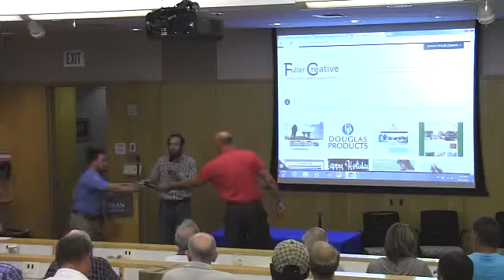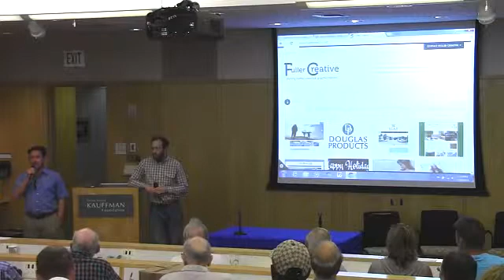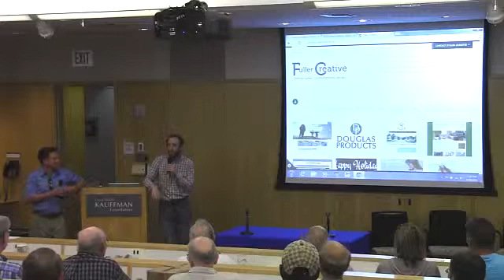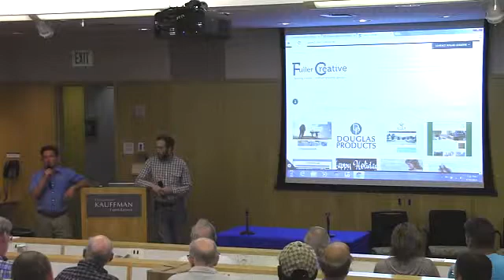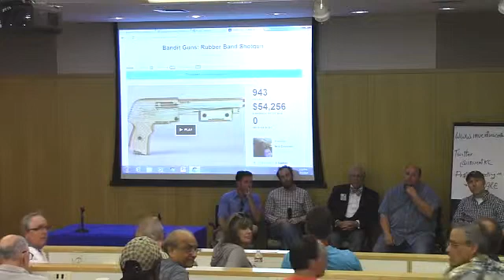ICKC Meets, June.14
Dave Dalton of Hammerspace, tips from our Marketing Panel.